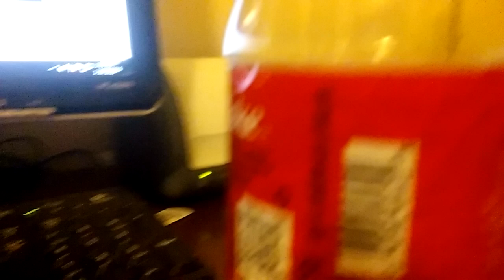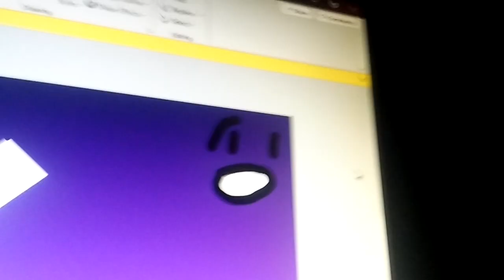art for kool kenzie 2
sorry murilo alb
eh i don't talk to RBBA much